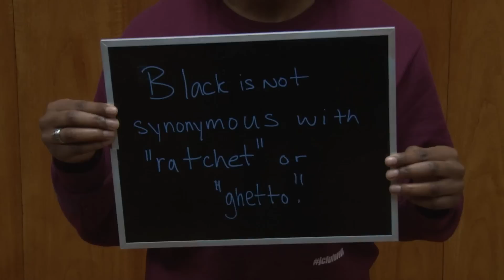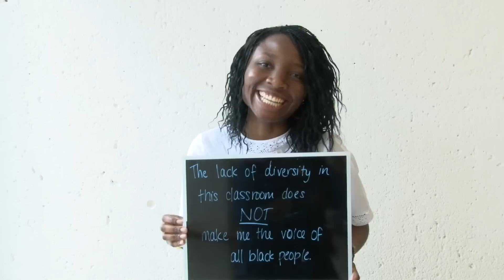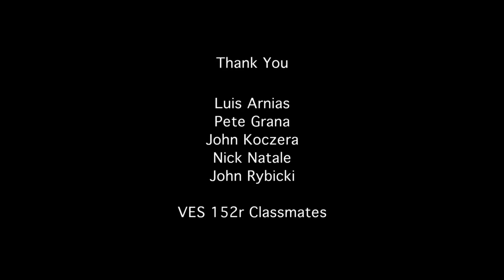Constructing Space, A Documentary | Ahsante the Artist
Full documentary, continuation of I Too Am Harvard, black voices at Harvard
❯ Video notes below! ↓↓↓

👉🏾  Found this video valuable?

💌 Join my Growth In Progress newsletter to get my personal lessons in life & creativity
❓❓ Got Questions? Check my FAQs

An exploration of identity, culture, and belonging among black students on Harvard's campus.

Film by Ahsante Bean, based on her work with the I, Too, Am Harvard Campaign. Made during the film class VES 152r: Intermediate Nonfiction Projects.

Hey! I'm Ahsante the Artist :) I make vlogs and short films about culture, social issues and justice, lifestyle, wellness, Harvard college, and what's going on with me. I strive to live spiritedly and think creatively. I hope you join me!